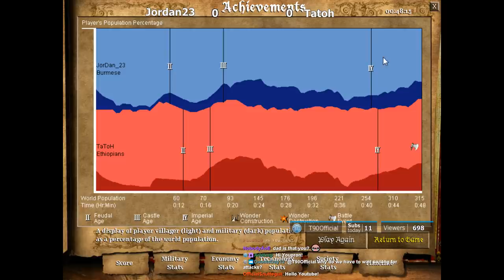Epic Golden Pit! Jordan23 vs Tatoh!